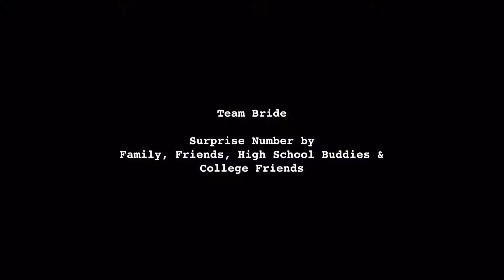Team Bride Dance Number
Surprise Dance Number prepare by the Bride’s Family, High School Buddies and College friends